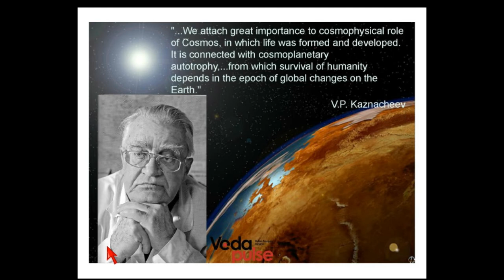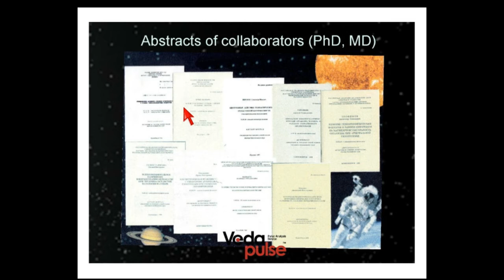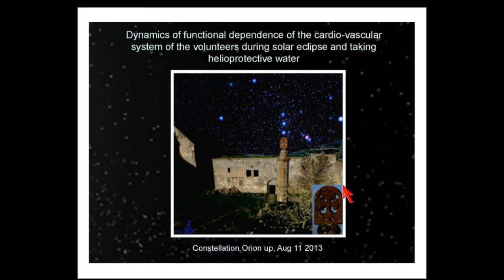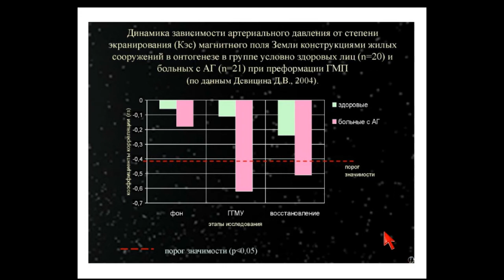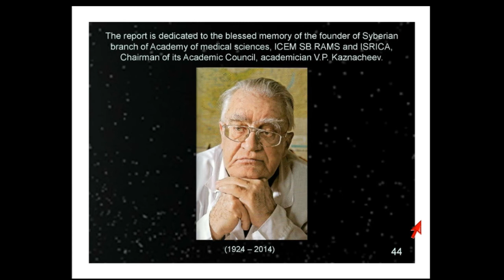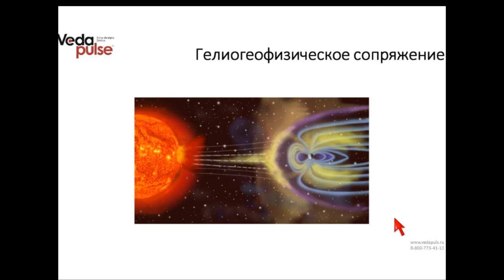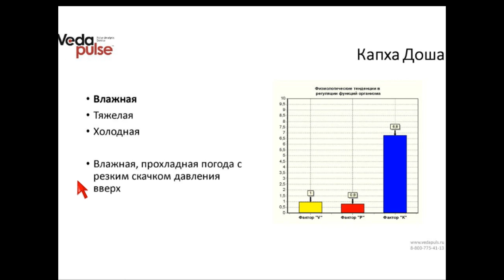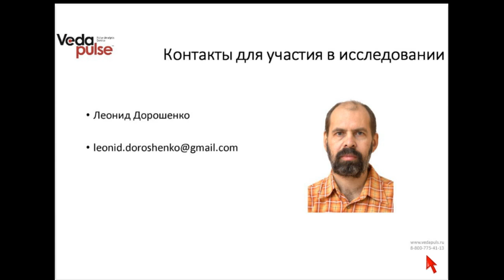Основы гелиогеоэкологии и гелиоклиматопатологии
В первом вебинаре цикла лекций профессора Трофимова будет дан краткий исторический очерк развития отечественной гелиобиологии (А.Л. Чижевский, К.Э. Циолковский, В.И. Вернадский, В.П. Казначеев) и ее роли в современном мире.
Будут обозначены новые методологические и методические подходы к изучению солнечно-биосферных связей, разработанные сибирской школой гелиобиологов на базе Сибирского отделения Академии медицинских наук и Международного научно-исследовательского института космической антропоэкологии, созданных академиком В.П. Казначеевым.

В программе вебинара:
 - История гелиогеоэкологии и гелиоклиматопатологии;
 - Новые методологические и методические подходы к изучению солнечно-биосферных связей;
 - Гипомагнитная камера как модель изучения гелиогеофизических взаимодействий;
 - Феномен гелиогеофизиологического импринтирования;
 - Комплексная программа "Гелиос" как предшественница экспертного расширения АПК ВедаПульс "Гелиос";
 - Роль геомагнитной обстановки в пренатальный период развития человека и её связь с формированием заболеваний;
 - Основы гелиогеоэкологии - жизнеобеспечение человека в мегаполисе;
 - Релиз нового экспертного расширения "Гелиос" АПК ВедаПульс.

Эксперты:
Трофимов Александр Васильевич - доктор медицинских наук, генеральный директор Международного Научно-Исследовательского Института Космопланетарной Антропоэкологии имени академика В.П. Казначеева.
Сорокин Олег Викторович - к.м.н., ведущий разработчик АПК ВедаПульс.